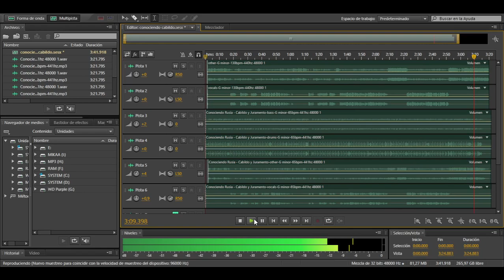CONOCIENDO RUSIA - CABILDO Y JURAMENTO x2 (OTRA VERSION)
En este mix use fragmentos del audio cabildo y juramento en el minuto 29:35 de:

Con estos 2 vídeos pude lograr este único mix ... espero les guste